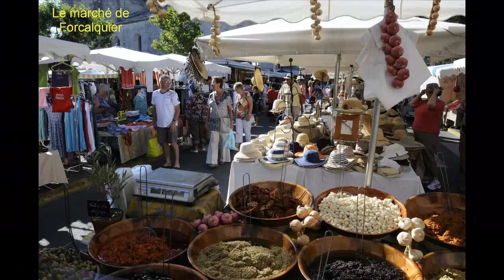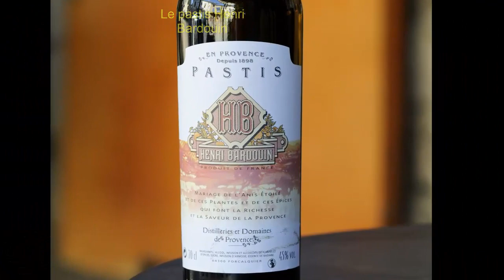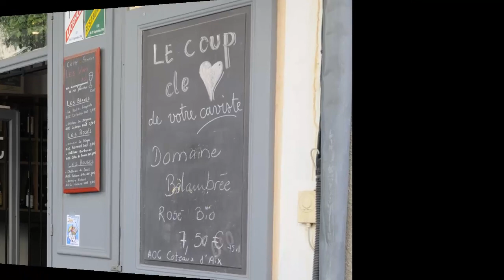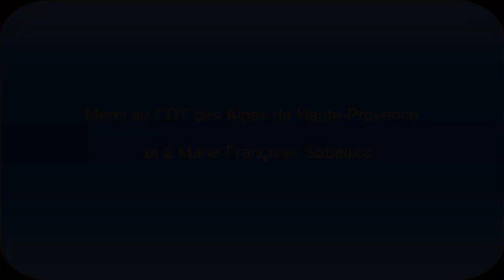Alpes Hte Provence